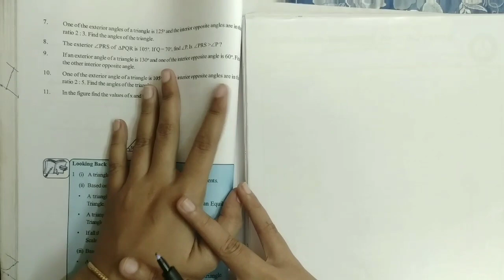7th class maths in telugu||chapter-5 Traingle and its properties||Exercise-4 part-2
7th class maths in telugu||chapter-5 Traingle and its properties||Exercise-4 part-2